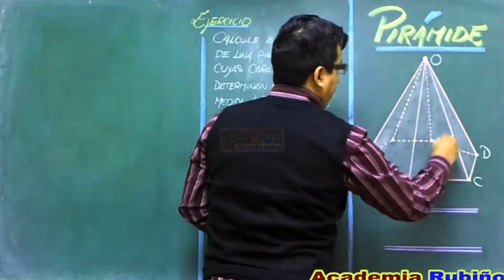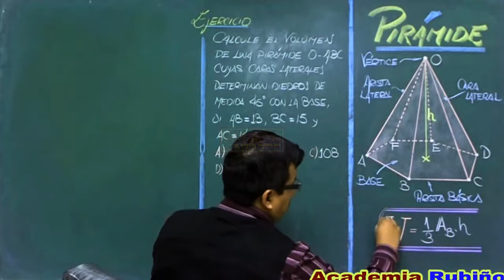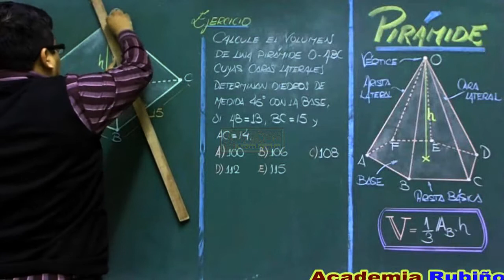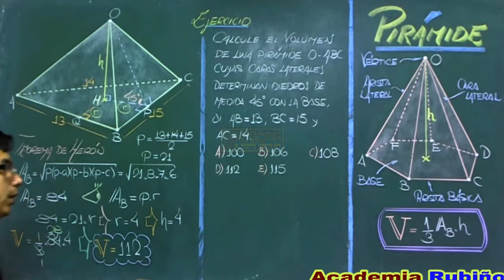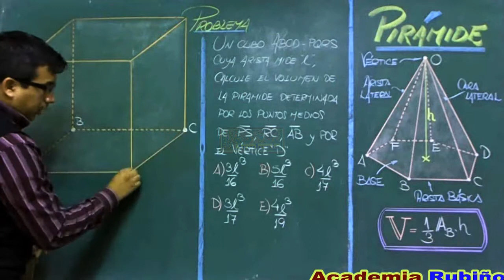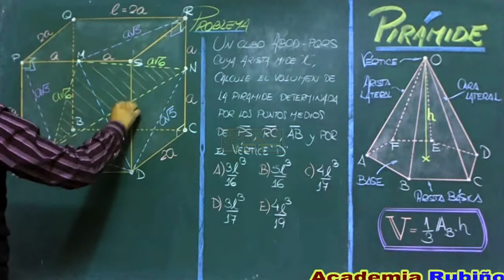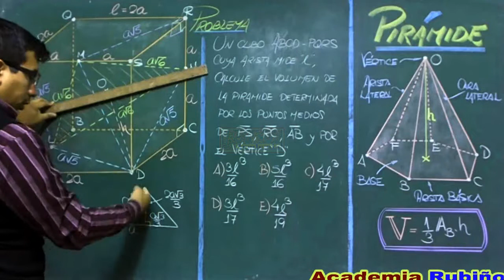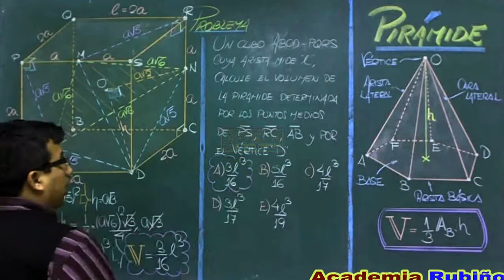volumen de una pirámide -fórmula y ejercicios resueltos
matemáticas - geometría del espacio - sólidos geométricos - pirámide -   el profesor Ayala  explica la resolución de preguntas de volumen de una pirámide de examen de ingreso a la universidad , en matemáticas de secundaria y de nivel preuniversitario en la Academia Rubiños .